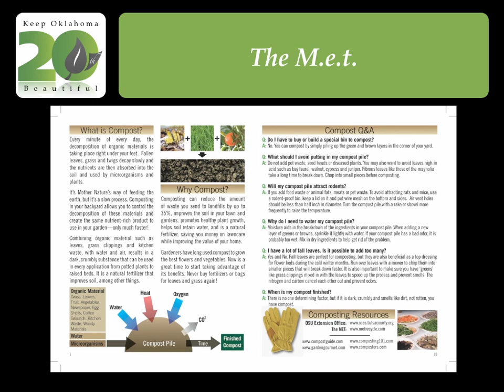The M.e.t. - Tulsa, OK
2010 Keep Oklahoma Beautiful Environmental Excellence Award Finalist - Nonprofit Organization - Annual Budget Greater Than $100,000